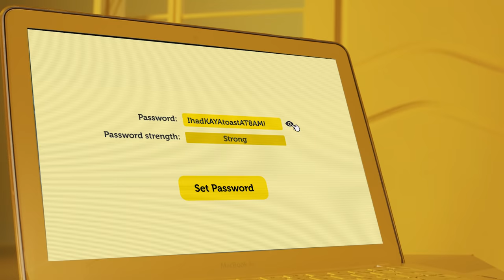Use Strong Passwords and Enable 2FA - Marketing Video 1 (English)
You wouldn't use a weak door lock to keep your home safe. Use strong passwords and enable 2FA to secure your accounts. Get more cyber tips at go.gov.sg/bettercybersafe